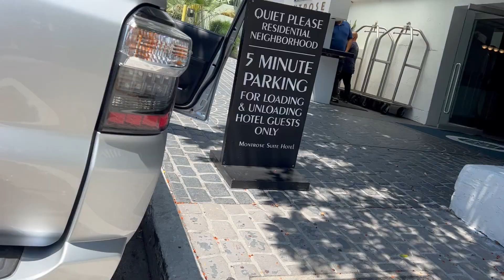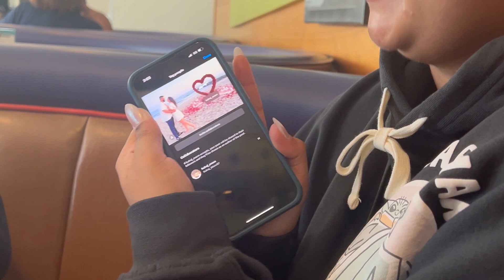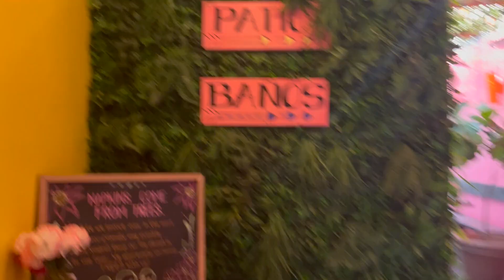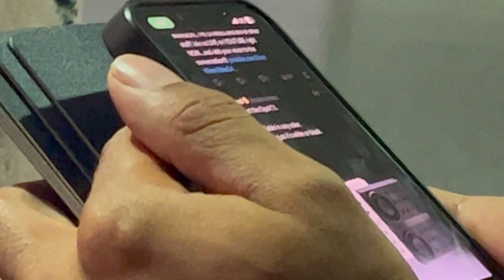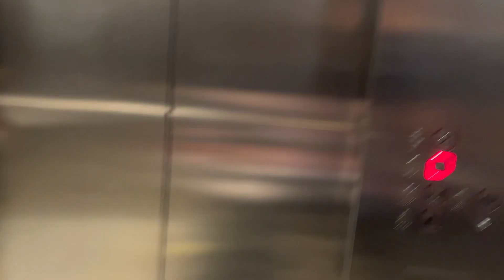California Vlog Day 8 - We went to the OPPENHEIM GROUP in LA!!! Chrishell come outside!!!